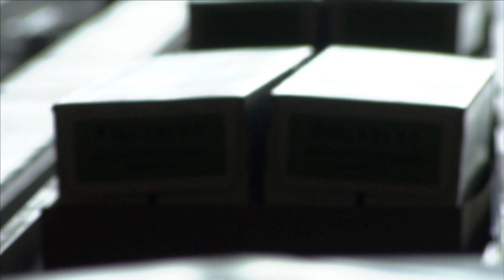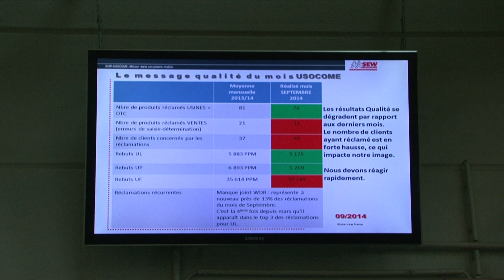Entreprise SEW Usocome, prix de l'Entreprise Etrangère Exportatrice, Trophée Régional Export 2014